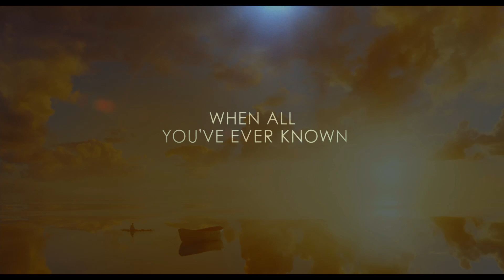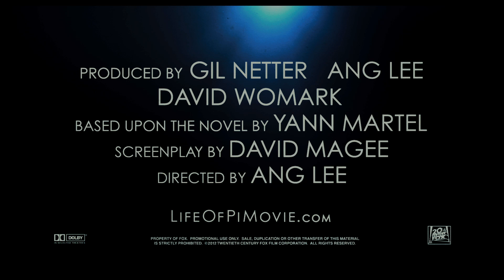Historien om Pi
Etter det tragiske forliset til et lasteskip, seiler en enslig livbåt av sted på det endeløse Stillehavet. Livbåtens overlevende mannskap består av en hyene, en sebra, en orangutang, en 200 kilos bengaltiger og Pi - en 16 år gammel indisk gutt.

På kino 25. desember 2012 **

Velkommen til den offisielle YouTube-siden til 20th Century Fox Norge. Fox er et av Hollywoods eldste og største filmstudio med utallige publikumssuksesser bak seg. Fox har hatt ansvaret for flere av de mest innbringende filmene i historien: Titanic, Star Wars, Istid, The Fault in Our Stars, X-Men, Dawn of the Planet of the Apes, Avatar og mange fler.
Her vil du få se eksklusive trailere og filmklipp fra alle våre nyeste filmer, i tillegg til klipp fra settet og intervjuer med skuespillere.